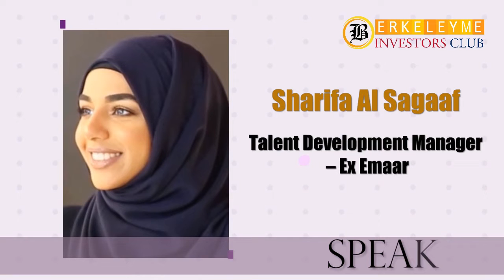Closing Remarks | Global Business Women Conference 2021